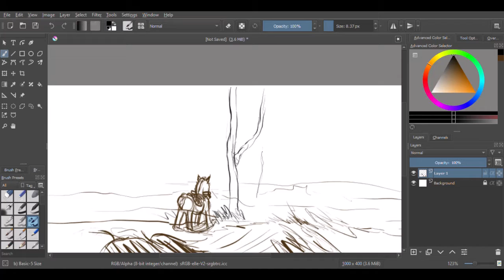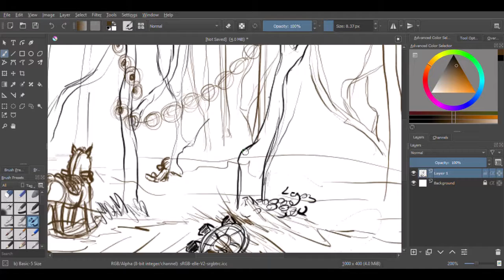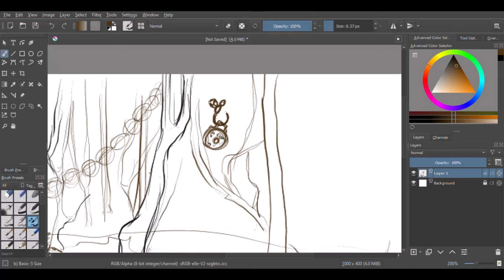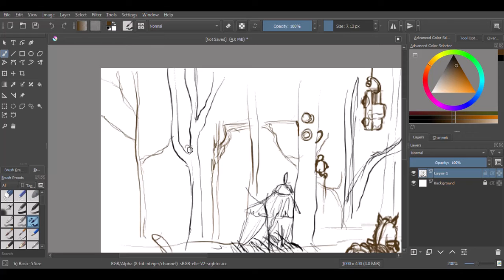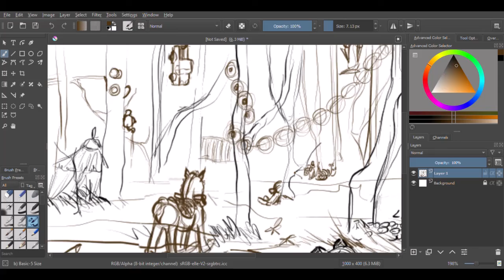Dumb first upload/speedpaint - (part 1)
Hello world~ Since I'm being shut in for the virus, I might as well make use of my typical social-recluse behavior. Just playing around with an old idea of mine on an awsome software called Krita, as well as the screen recording I was silly enough not to know I had. Count this as a part 1, if you will. I'm sure there will be more now that I can make videos. ;)

Don't mind me and my horrid video skills. There's a fat reason why I don't rely on YouTube to make me money.